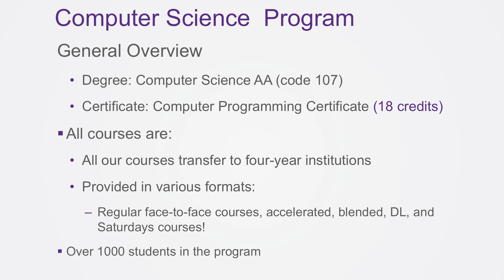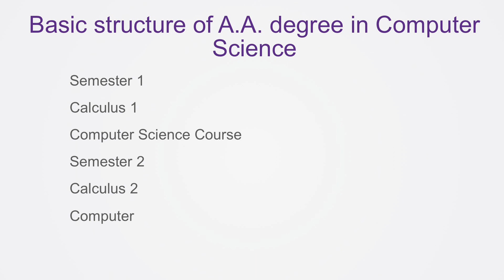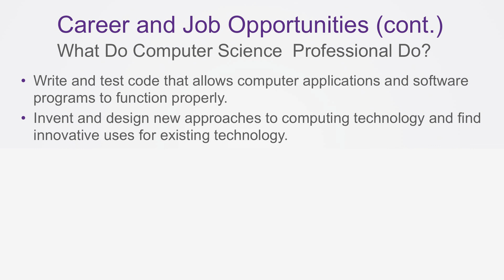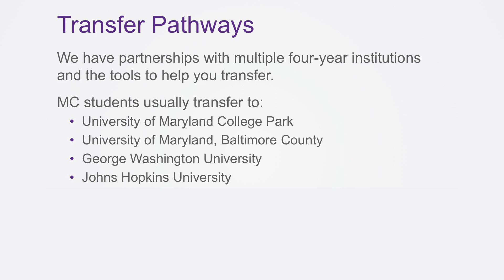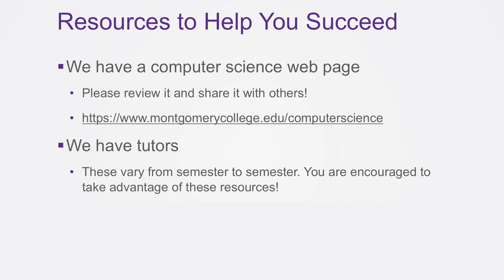Computer Science Degree, Earn an A.A. through the Early College Program at MC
Want to enhance your computer skills and kickstart your career in technology? Enroll in the Early College Program at Montgomery College with a concentration in Computer Science and start your pathway to developing a career in future technologies.
Montgomery College's innovative Early College program provides Montgomery County Public School students an opportunity to experience college-level courses, accelerate the path to degree completion and entrance into the workforce, and save money on college tuition.